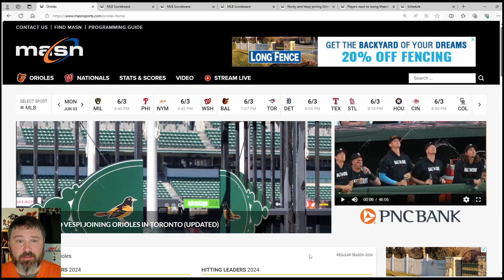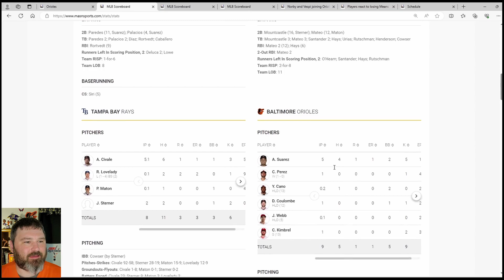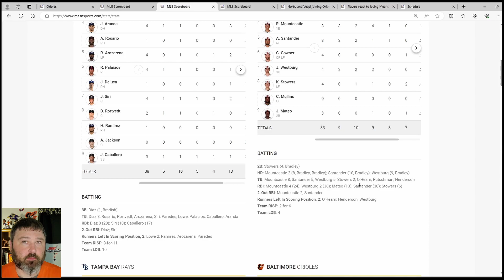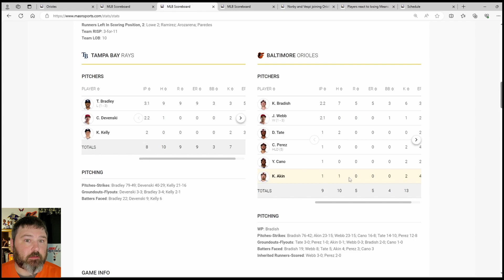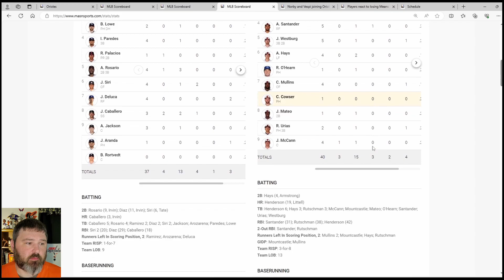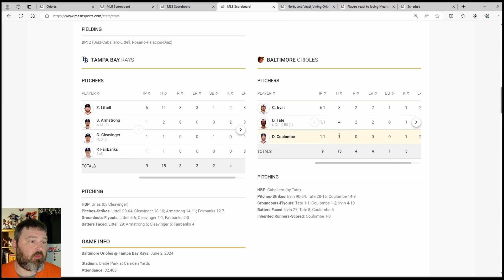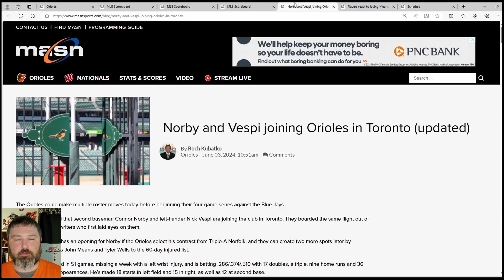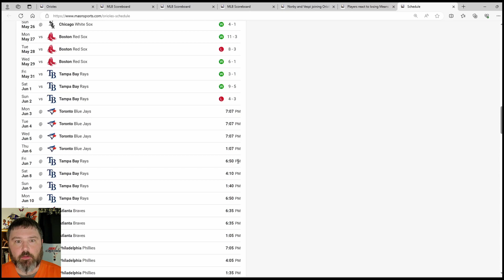Ryno's Orioles Report - S2E19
Bullpen blows the lead in the final game of the series so no sweep for the Orioles, but two out of three is ok.